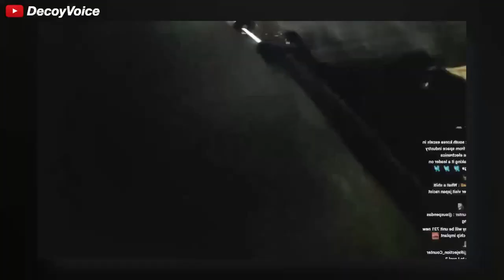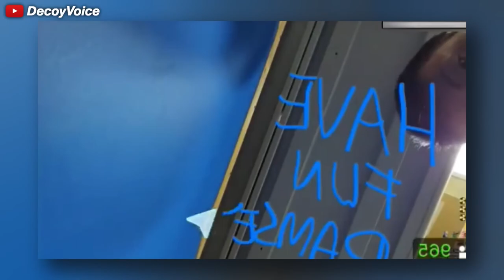Japan finally did it ! credit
The Kick streamer that constantly found himself in controversy has finally been arrested in Japan. But the Japanese police actually detained him for trespassing, back in August. And now they are rounding up people that stream with him as well, as accomplices. He may be in some serious trouble, as this holds a potential for 3 years in prison and Japan has a 99.8% conviction rate.